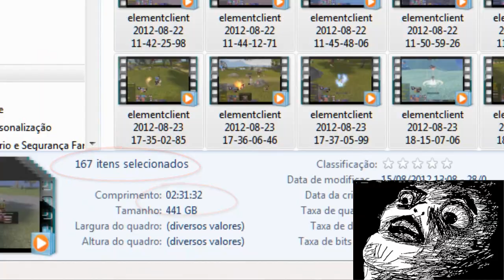iMystic PvP de Mistico 2 [PW Elite Rate Media]